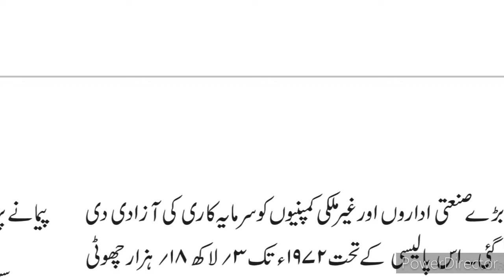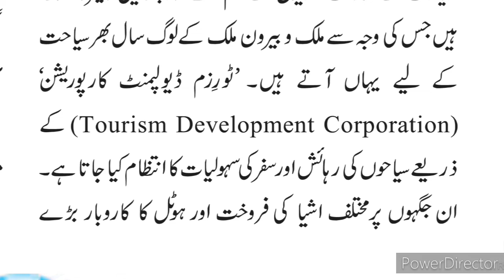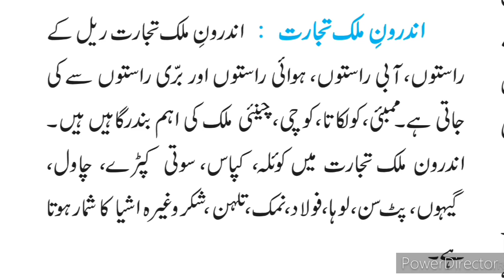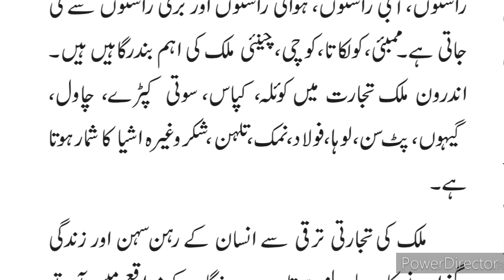9th History and Political Science Ch 9 صنعت اور تجارت Part-2 Urdu Medium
9th Urdu Nazm 6 EKTA ki Awaz video gives you complete information and Explanation about the poem. This video gives you complete information and Explanation about IXth class Urdu. Urdu medium channel by sir Abdul Sattar Khan provide quality online education for students of Urdu medium 9th class Urdu.
urdu Medium Sawal jawab
Urdu Medium Questions